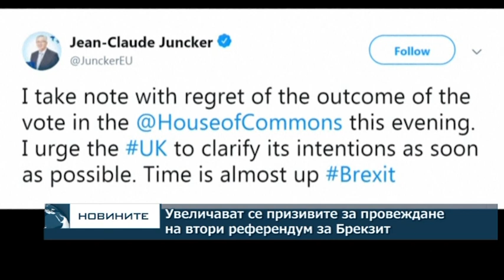Увеличават се призивите за провеждане на втори референдум за Брекзит